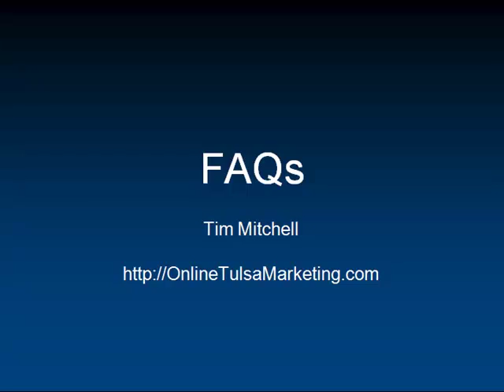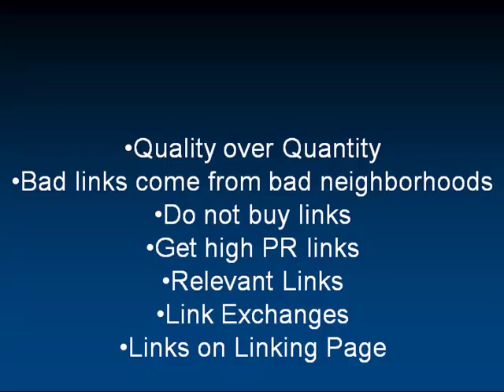Tulsa Internet Marketing Tips - Whats A Good Backlink